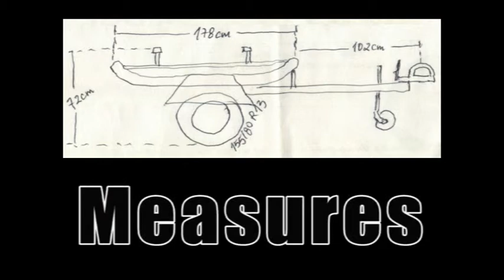Falcon Trailer FlatBed with Removable 0.5m3 Box up to 600kg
20150204 FalconTrailer02